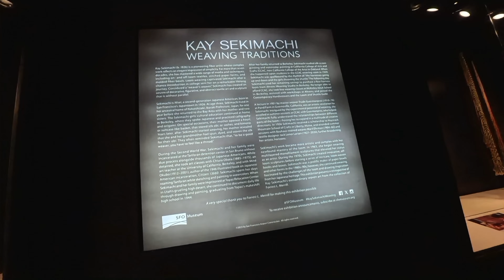SFO Museum: Weaving Traditions - Kay Sekimachi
Deep in the heart of San Francisco International Airport, there is a museum exhibit on the weaving exploits of a very talented Japanese American woman.

Why are there are museum exhibits in an airport? I don't know. Why was it filmed and uploaded to YouTube? Because it's esoteric content.